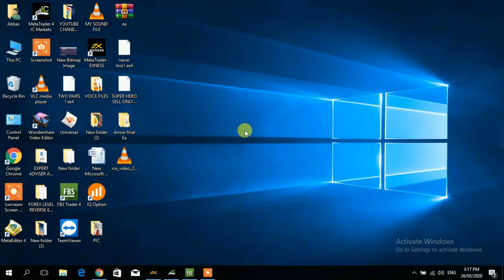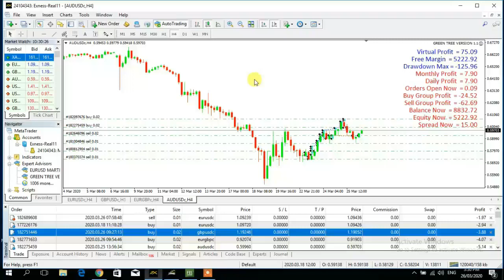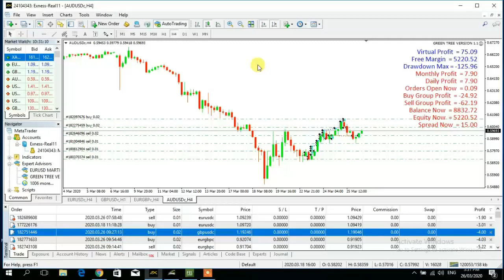SIXTH Week EA Performance || EA Results Of Live Account Mode|| Running On Exness Account Performance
LIVE EA WORKING ON EXNESS BROKER ACCOUNT || TEST RESULTS LIVE || REAL LIVE ACCOUNT PERFORMANCE

EA RUNNING ON LIVE ACCOUNT IN MT4 TERMINAL FOR RESULTS LOGIN THE ACCOUNT AND WATCH LIVE ACCOUNT
BROKER: EXNESS